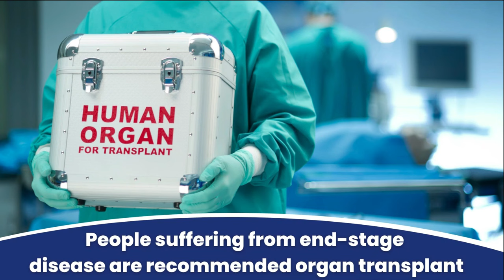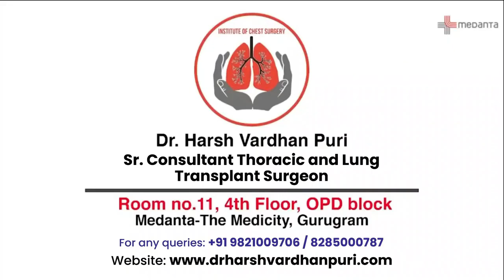What is Organ Donation and Types of Organ Donation by Dr. Harsh Vardhan Puri, Medanta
Discover the importance and types of organ donation with Dr. Harsh Vardhan Puri from Medanta. Learn how organ donation can save lives and the different ways you can contribute to this noble cause.

About Dr. Harsh Vardhan Puri

Dr. Harsh Vardhan Puri is the country’s first board-certified Gold Medalist Thoracic Surgeon working as a Senior Consultant Thoracic and Lung Transplant Surgeon, Medanta The Medicity. This is the largest department of Chest Surgery and Lung Transplant in India.

He has done his Superspeciality masters in Thoracic Surgery and Lung Transplant training from Toronto General Hospital, Canada. He also is a gold medalist in the field. He is thoroughly trained in advanced Thoracic Surgery, Video Assisted Thoracic Surgery (VATS), Robotic Thoracic Surgery, and Lung Transplant by the pioneers in the field.

He is a young and vibrant Thoracic Surgeon with a pleasant demeanour, a person who exhibits great commitment and diligence in his work. He has been part of more than 10000 Thoracic Surgical procedures in a career spanning more than 12 years in the field of Thoracic Surgery.

He has made a humble contribution to the field of Thoracic Surgery by authoring many original articles in reputed journals about the topic and lecturing about this immensely difficult surgical field at many conferences in the country.
He is also the Chief Medical Advisor of the Lung Care Foundation providing lung care to 2.6 billion lungs of India.

Treatments We Provide:

✔️Empyema,
✔️Pneumothorax,
✔️Lung Cancer,
✔️Thymoma,
✔️Myasthenia Gravis,
✔️Oesophageal Cancer,
✔️Hyperhydrosis,
✔️Posterior Mediastinal Tumour,
✔️Aspergilloma,
✔️Lung Hydatid,
✔️Bullous Lung Disease,
✔️Chest wall tumour,
✔️Tracheal Stenosis,
✔️Carcinoid tumour,
✔️Hemoptysis,
✔️Bronchiectasis,
✔️ End-stage respiratory disease,
✔️Or any other Thoracic Surgical problem

Hospital Address: Medanta - The Medicity
CH Baktawar Singh Rd, Medicity, Islampur Colony, Sector 38, Gurugram, Haryana 122001

Best Keywords For This Video:
✔️dr harsh vardhan puri,
✔️organ donor kya hota hai,
✔️organ,
✔️organ transplant,
✔️organ donor,